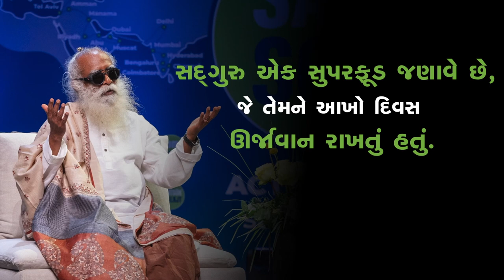સદ્‍ગુરુનું શક્તિશાળી સુપરફૂડ | Sadhguru Reveals A Superfood That Kept Him Energized All Day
સદ્‍ગુરુ તેમના જીવનની એક અદ્ભુત યાત્રા તરફ જુએ છે, જ્યારે તેમણે પશ્ચિમ ઘાટના જંગલોમાં અમુક અઠવાડિયા વિતાવ્યા હતા, અને એક સુપરફૂડ વિશે વાત કરે છે જે તેમણે પોતાની જાતને ઊર્જાવાન રાખવા માટે દરરોજ ખાધુ હતુ.

Sadhguru looks back at an amazing journey in his life, when he spent weeks in the forests of the Western Ghats, and speaks about a superfood which he consumed every day to keep himself energized.